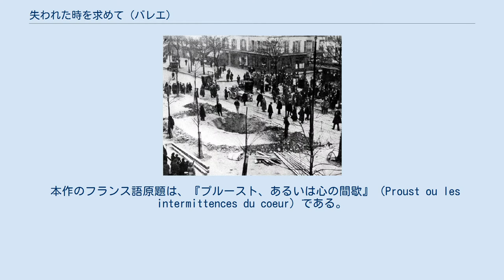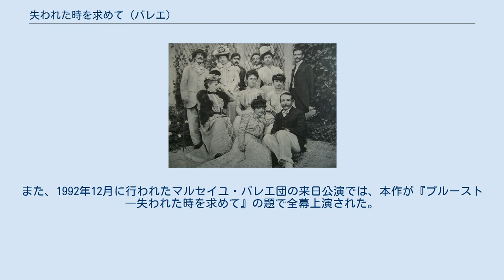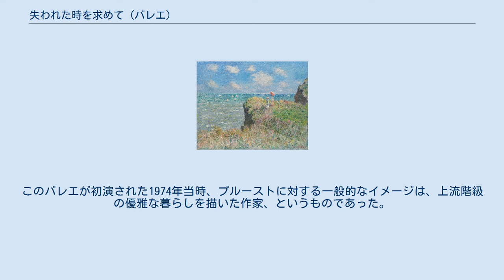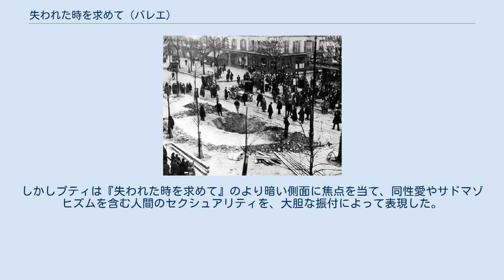失われた時を求めて (バレエ)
マルセル・プルースト 『プルースト 失われた時を求めて』（プルースト うしなわれたときをもとめて）は、マルセル・プルーストによる長編小説『失われた時を求めて』を原作としたバレエ作品である。
振付はローラン・プティ。
音楽は、プルーストが愛聴した7人の作曲家の楽曲が用いられている。
1974年、マルセイユ・バレエ団によって初演された。
 本作のフランス語原題は、『プルースト、あるいは心の間歇』（Proust ou les intermittences du coeur）である。
本作は小説を翻案した舞台作品であるが、原作の筋書きを忠実に追うのではなく、原作から抽出したいくつかのエピソードを、13の独立した場面へと再構成しているのが特徴である。
作品全体を通して、社交生活の虚しさや恋愛の苦悩、快楽を追求する人間の姿など、原作小説と共通するテーマが描き出されている。
 『失われた時を求めて』は、19世紀末から20世紀初頭のフランスを主な舞台とした一人称小説である。
語り手の「私」は、パリの裕福なブルジョワ家庭の一人息子である。
病弱で、繊細な感受性を持ち、幼い頃から作家になることを夢見ているが、怠惰で意志薄弱な性格ゆえになかなか創作に着手できず、青年時代を恋愛と社交生活に費やすことになる。
 物語は、語り手による幼年時代の回想から始まる。
語り手の一家は、休暇の時期を親戚が住む田舎町コンブレーで過ごした。
コンブレーには一家がよく出掛ける2つの散歩道があり、1つは一家と親しいスワン氏の所有地がある「スワン家の方」、もう1つは大貴族ゲルマント家の領地がある「ゲルマントの方」と呼ばれていた。
 コンブレーのモデルとなった土地の一つ、イリエ。
 スワンはユダヤ人のブルジョワであり、語り手が生まれる前に、高級娼婦オデットとの恋にのめりこんでいた。
オデットは、裕福なブルジョワであるヴェルデュラン夫人のサロンの常連であった。
スワンはそのサロンで、作曲家ヴァントゥイユによるソナタを聴き、この曲と自分の恋を結びつける。
やがてスワンは恋敵への嫉妬に苦しむようになるが、じきにオデットへの情熱は冷めていく。
結局二人は結婚し、娘ジルベルトが生まれる。
ジルベルトは後に語り手の初恋の相手となるが、この初恋はすれ違いによって終わりを迎える。
 その後、語り手は、ノルマンディー地方の避暑地バルベックに滞在する。
語り手はここで、幼い頃から憧れていた大貴族ゲルマント家の人々と出会い、貴公子サン＝ルーと親しくなるほか、サン＝ルーの叔父であるシャルリュス男爵とも知り合う。
また、語り手は、海辺で少女たちの一群を見かけ、その中の一人であるアルベルチーヌと恋愛関係になる。
 語り手はサン＝ルーとの交友などをきっかけに、貴族が集う社交界へと足を踏み入れる。
あるとき語り手は、シャルリュス男爵が男性と性行為に及んでいる場面を偶然目撃し、男爵が同性愛者であることを知る。
後にシャルリュス男爵はヴァイオリニストの青年モレルを愛し、彼の庇護者となる。
モレルがしだいに名声を得ていく一方、男爵はモレルとの仲違いを機に落ちぶれていく。
 語り手は、恋人アルベルチーヌが女友達のアンドレと踊っている様子を見たことなどをきっかけに、アルベルチーヌもまた同性愛者なのではないかと疑いを抱く。
嫉妬心を募らせた語り手は、彼女と同棲して自らの監視下に置こうとするが、心が安らぐことはない。
結局アルベルチーヌは語り手の家を出ていき、後に落馬事故で死亡する。
 第一次大戦下で空襲の被害を受けたパリの街（1918年） 語り手はその後、持病の喘息を癒すため、パリを離れて長い療養生活を送る。
その間に第一次世界大戦が始まり、一時的にパリに戻った語り手は、戦下のパリの様子を目の当たりにする。
年老いたシャルリュス男爵は、男娼館で自らを若い男に鞭打たせ、サドマゾヒズムの快楽に耽っていた。
またサン＝ルーは、ジルベルトと結婚して娘をもうけていたが、実は両性愛者であり、モレルと関係を持っていたことが明らかになる。
従軍していたサン＝ルーは、やがて前線で戦死する。
 語り手は再び療養生活に戻るが、終戦後にパリへ行き、ゲルマント大公妃が主催するパーティーに出席する。
このゲルマント大公妃はかつてのヴェルデュラン夫人であり、再婚によって貴族の肩書を手に入れていた。
会場に着いた語り手は、ふと中庭の敷石に躓く。
その瞬間、かつて旅行したヴェネツィアで同じように躓いたときの感覚が呼び覚まされ、当時の記憶...